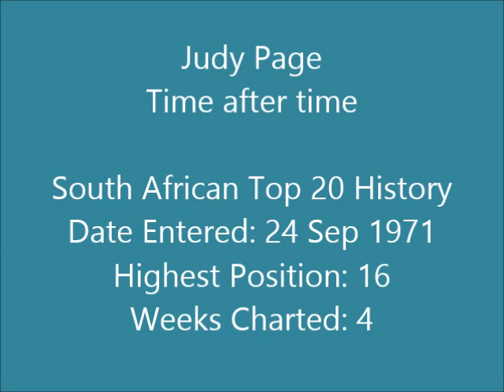Judy Page - Time after time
Born in Zimbabwe, but became known as a singer and cabaret artist in South Africa. This song was written by Terry Dempsey, who also wrote most of the hits of Dave Mills.